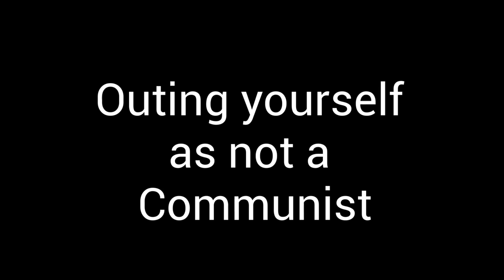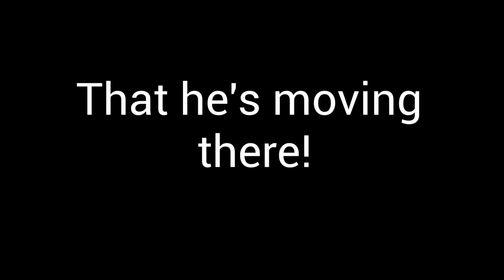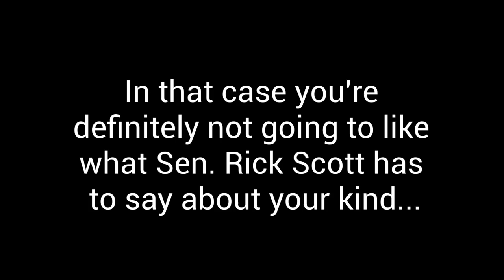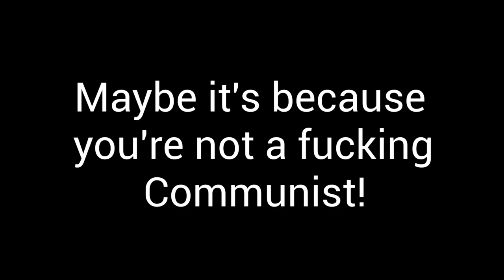The Adventures of Cottage Cheese Charlatan